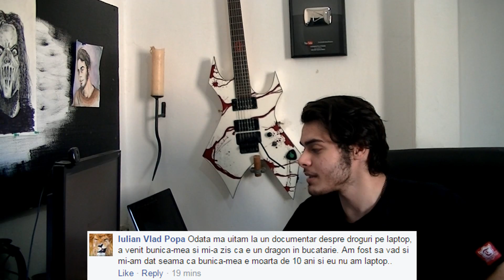50 DE DĂŢI ale Lejionarilor | Sâmbăta cu Satana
Aventurile Lejionarilor!

Nu uitaţi să deveniţi astăzi un Legionar abonându-vă canalului.